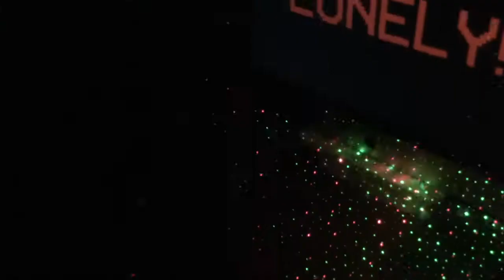China 5 – "Lonely!"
Music video for the song "Lonely!" by alternative/electronica group China 5. Filmed (mostly) on November 27, 2019.
Song written by Pete Correy.
Directed and edited by Pete Correy.
Additional footage shot by Nicolette Correy.
Bird footage courtesy of P. R. Bumsniggler.

Special thanks to David Piper for the mask dance performance and assistance with the shoot.
"Lonely!" appears on the 9th China 5 album, CONFUSION.
If you are still reading this, buy yourself a hot apple strudel.